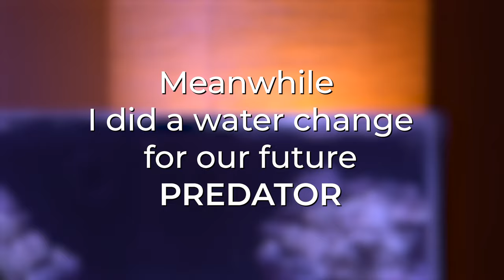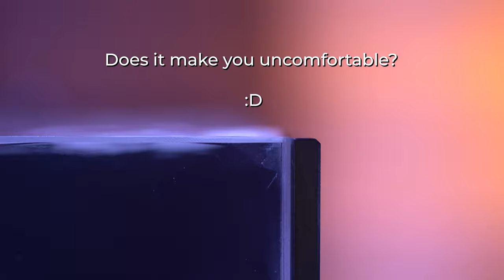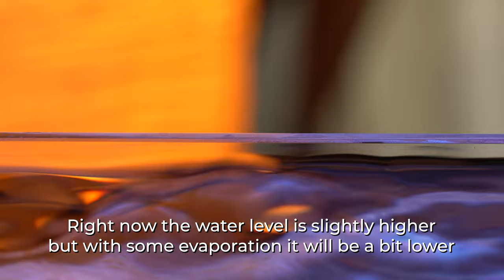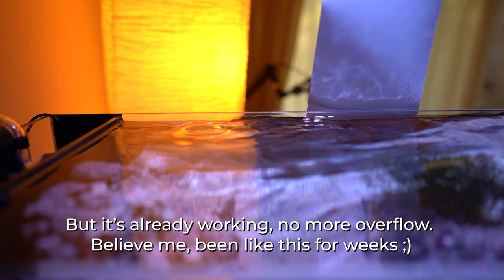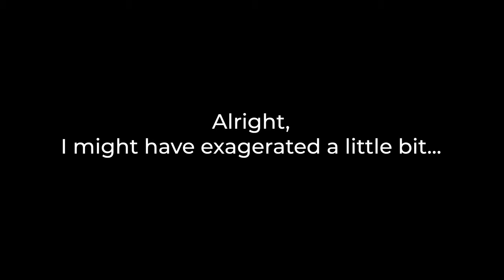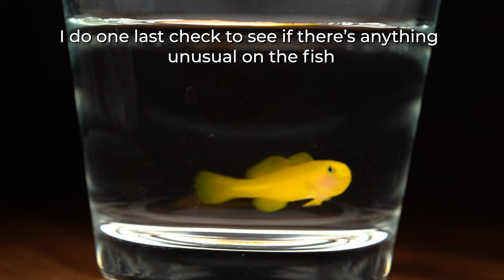Introducing the CUTEST APEX PREDATOR | Ep.9 Nano Reef Competition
In this episode, we finally put our first fish, now that our ecosystem is getting etablish with small life creature.
What a better way to obtain the equilibrium with an APEX PREDATOR: Yellow clown goby, the scientific name is Gobiodon okinawae
A small fish with a big impact in this small nano reef aquarium :)

The dimension of this AIO Nano aquarium:
60x30x20cm 36L (24x12x8") 9G
⇩ Specific videos on thing I use for this aquarium ⇩

Salifert Ammonia Test Kit
Salifert Nitrite Test Kit

HARDWARE USE TO BUILD THIS NANO AQUARIUM:
Silicone Black
Razor Blade
Carpet Neoprene